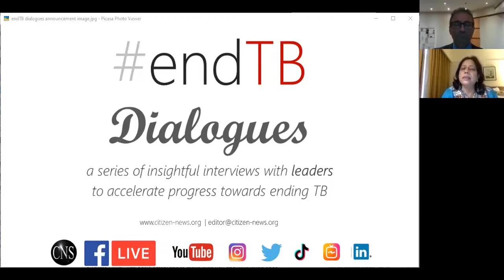Innovations in preventing tuberculosis and childhood TB | Unitaid & WHO experts | endTB Dialogues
This episode of endTBdialogues presents conversation with Dr Charlotte Kristiansson, Unitaid's team leader for operations; Dr Draurio Barreira, Unitaid's technical manager, strategy team (former head of Tuberculosis programme of Brazil); and Dr Dennis Falzon, Medical Officer, Global TB Programme of the World Health Organization (WHO).

EndTB Dialogues is a special CNS series, presenting insightful and thought-provoking interviews with leaders to accelerate progress towards ending TB. Launched in the lead up to the 50th Union World Conference on LungHealth in October 2019, this series underpins the URGENCY to step up the fight against the epidemic.

They are in conversation with CNS Managing Editor Shobha Shukla.

Thanks